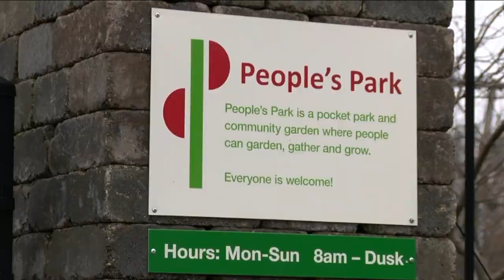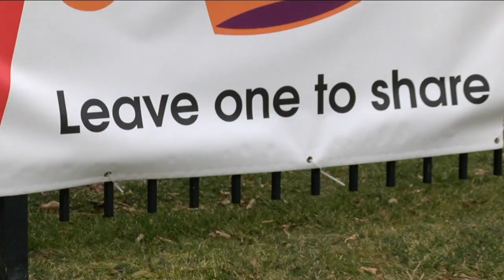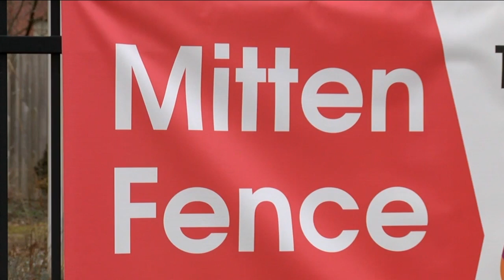Mitten fence helping hundreds in Buffalo stay warm this winter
The Mitten Fence in People's Park on Main Street in Buffalo typically gives out 400 items a year. This winter, things are flying off the fence faster than usual.